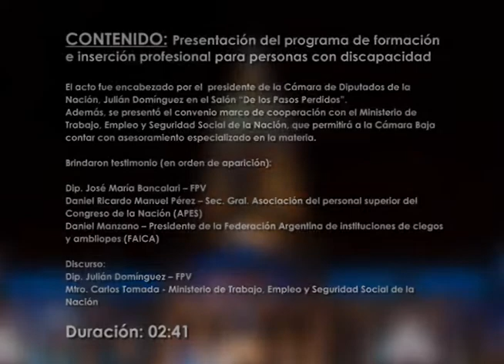Presentación del programa de formación e inserción profesional para personas con discapacidad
El acto fue encabezado por el  presidente de la Cámara de Diputados de la Nación, Julián Domínguez en el Salón "De los Pasos Perdidos".
Además, se presentó el convenio marco de cooperación con el Ministerio de Trabajo, Empleo y Seguridad Social de la Nación, que permitirá a la Cámara Baja contar con asesoramiento especializado en la materia.

Brindaron testimonio (en orden de aparición):

Dip. José María Bancalari -- FPV
Daniel Ricardo Manuel Pérez -- Sec. Gral. Asociación del personal superior del Congreso de la Nación (APES)
Daniel Manzano -- Presidente de la Federación Argentina de instituciones de ciegos y ambliopes (FAICA)

Discurso:
Dip. Julián Domínguez -- FPV
Mtro. Carlos Tomada - Ministerio de Trabajo, Empleo y Seguridad Social de la Nación